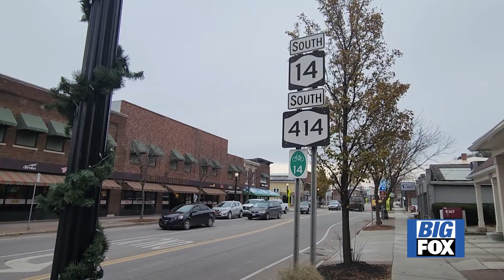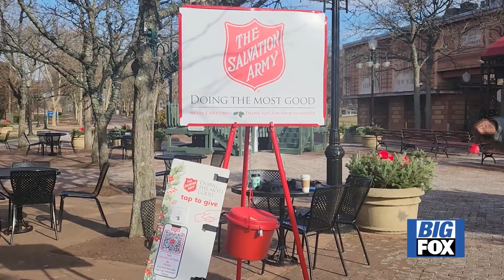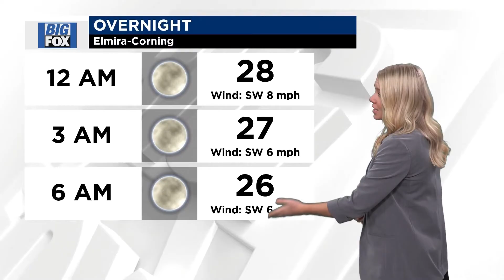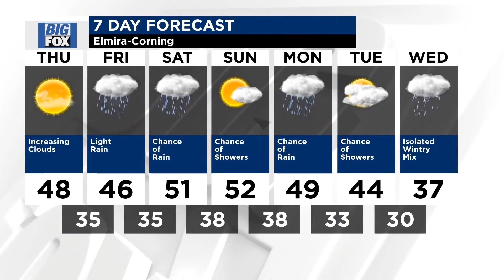Big Fox News at 10: 11 29 23